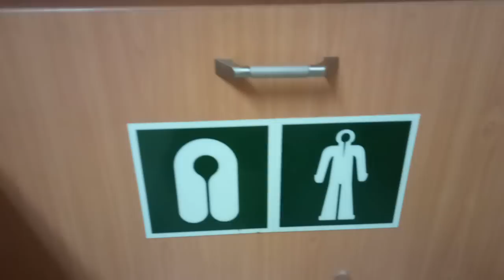My Room on a Container Ship | Crew Cabin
Short video about how Cabin (room) looks like in Merchant Navy (Cargo Ship).

Some few tips also added about what to carry onboard while joining for Fresher Cadets and Trainees.